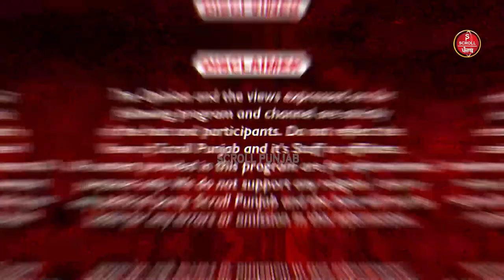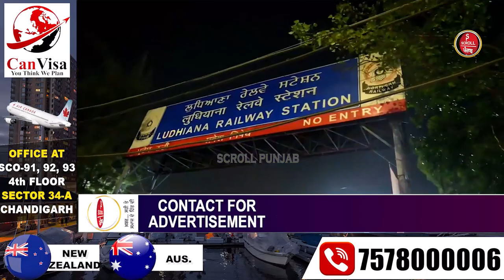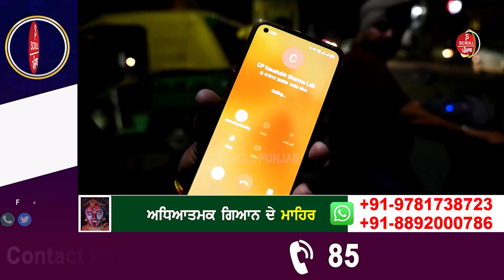ਲੁਧਿਆਣਾ CP ਦੇ ਹੁਕਮਾਂ ਵਿਰੁੱਧ ਧੜੱਲੇ ਨਾਲ ਚੱਲ ਰਿਹਾ ਸੀ ਆਹ ਕੰਮ! ਮੌਕੇ ‘ਤੇ ਪਹੁੰਚਿਆ ਪੱਤਰਕਾਰ...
ਲੁਧਿਆਣਾ CP ਦੇ ਹੁਕਮਾਂ ਵਿਰੁੱਧ ਧੜੱਲੇ ਨਾਲ ਚੱਲ ਰਿਹਾ ਸੀ ਆਹ ਕੰਮ! ਮੌਕੇ ‘ਤੇ ਪਹੁੰਚਿਆ ਪੱਤਰਕਾਰ ‘ਤੇ ਡਿਊਟੀ ‘ਤੇ ਖੜੇ ਪੁਲਿਸ ਮੁਲਾਜ਼ਮਾਂ ਨੇ ਦੇਖੋ ਕੀ ਕਿਹਾ...